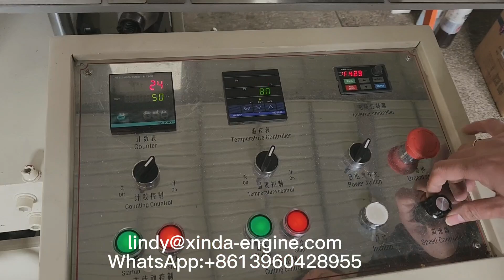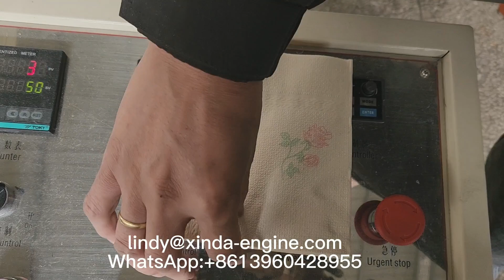Two colors napkin tissue folding machine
1)Toilet Paper Machine (1.2m--2.8m width of parent roll, Customize Service).
2)Roll Kitchen Paper Towel Machine (1.2m--3.2m width of parent roll, Customize Service)
3)Facial Tissue Machine (2-8 output lanes)
 4 )Napkin Paper machine(L-fold, 1/4-fold, 1/6-fold, 1/8-fold and other multi-fold type)
5) Hand Towel Paper Machine(C-fold, V-fold and N/Z fold type)
6) Pocket Tissue Machine(mini and standard size)
7) All kinds of Tissue Paper Cutting and Packing Machine
8) Another Household Paper Equipments and Production Line.
Contact person:Lindy Guo
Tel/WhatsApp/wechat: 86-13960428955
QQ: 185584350